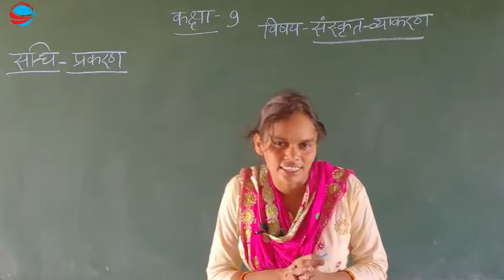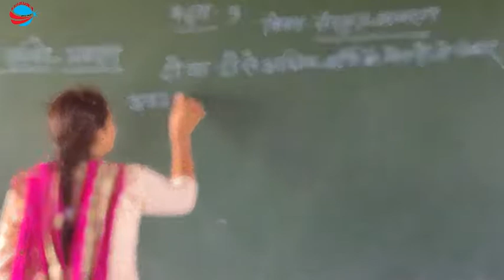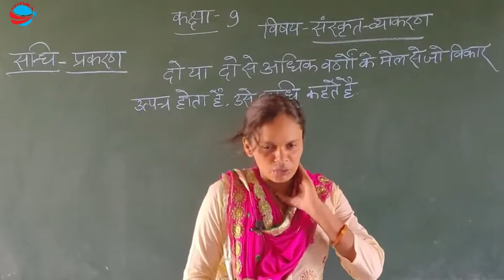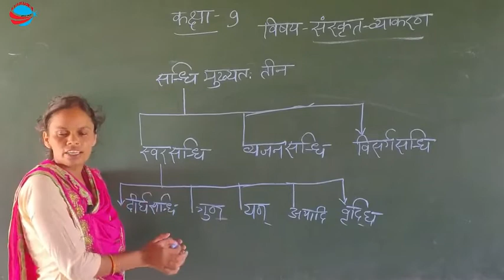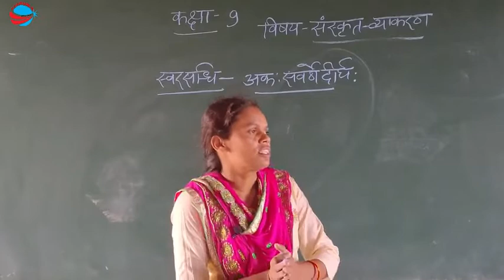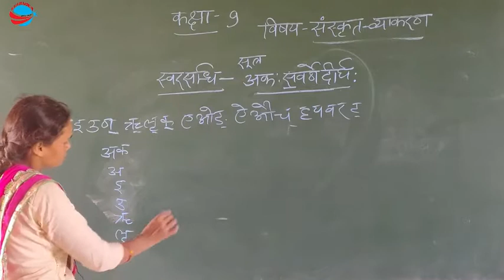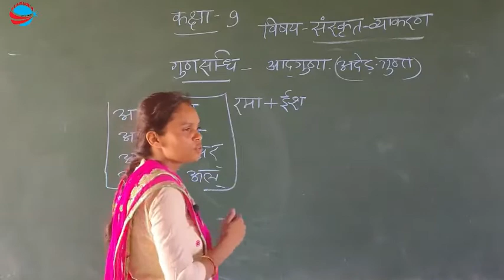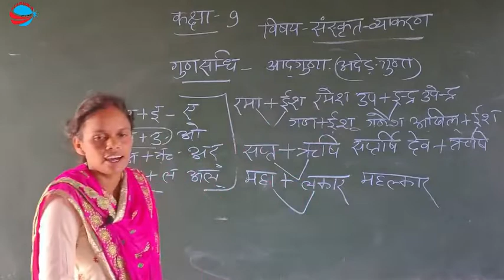कक्षा -9(संस्कृत- व्याकरण)-[ सन्धि प्रकरण ]